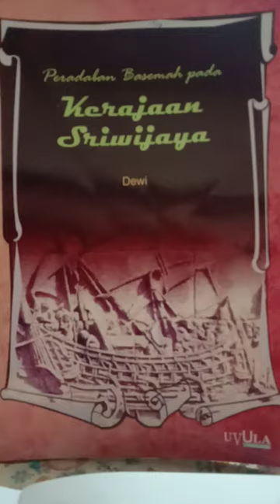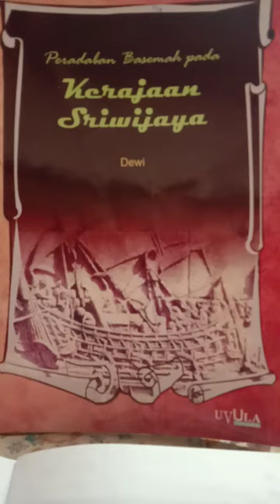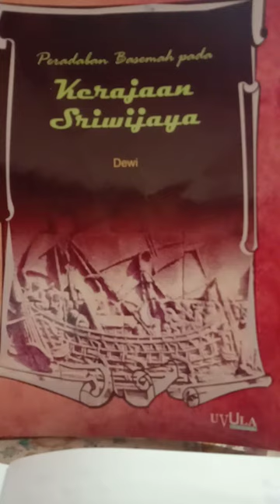Lagu Dapunta Hyang Srijayanaga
RA. Dewi Saputri (YAYASAN PESAKE PAGARALAM)